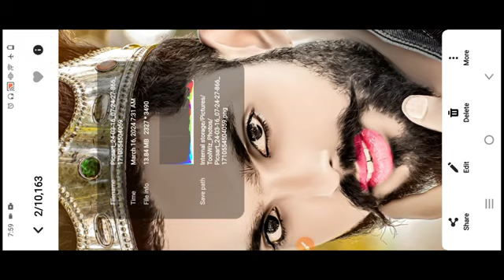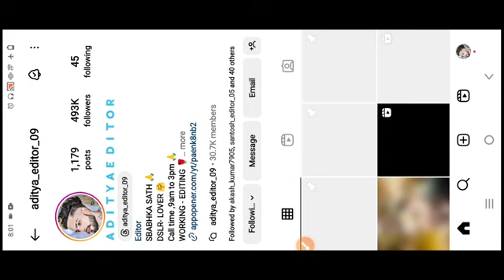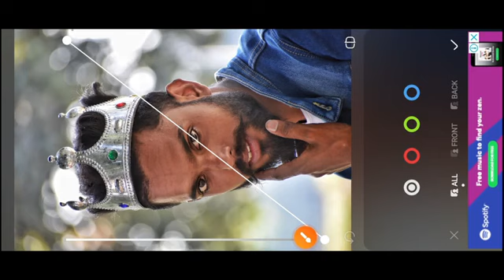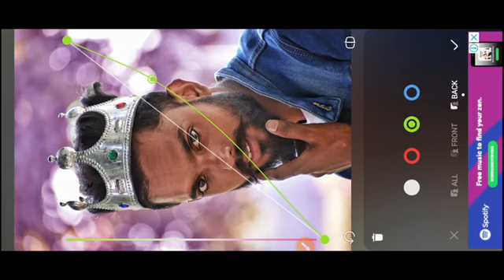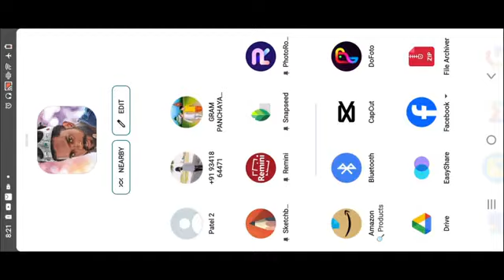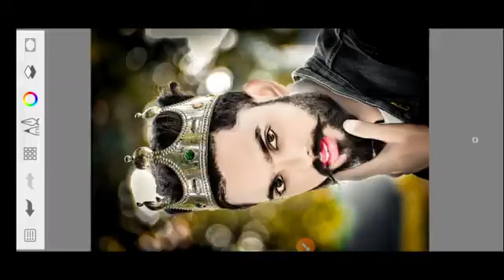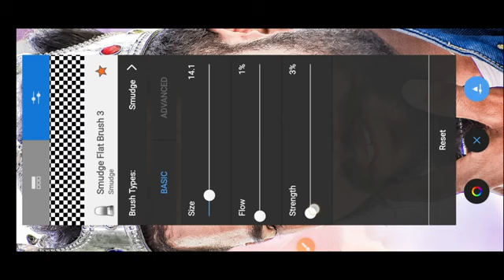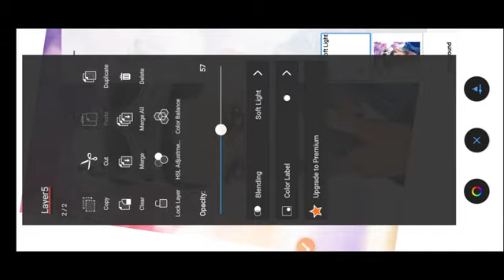HDR face smooth skin whitening photo editing || Autodesk sketchbook skin face painting photo editing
_______Your Quries _____